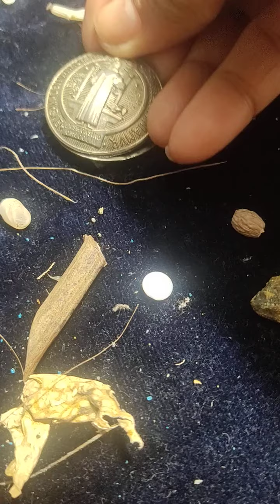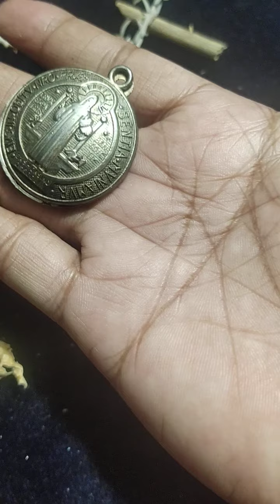Mga mutya sa loob ng midal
Pang dipensa all around